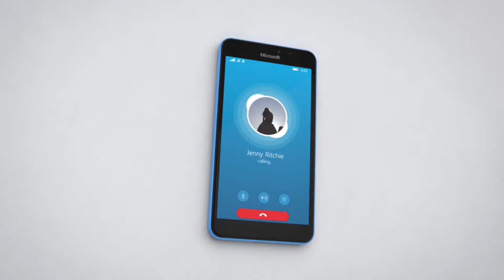Microsoft Lumia 640 XL